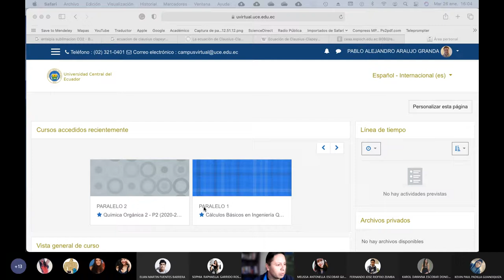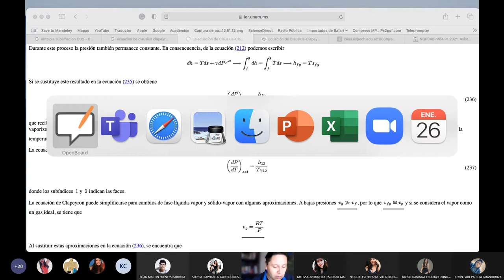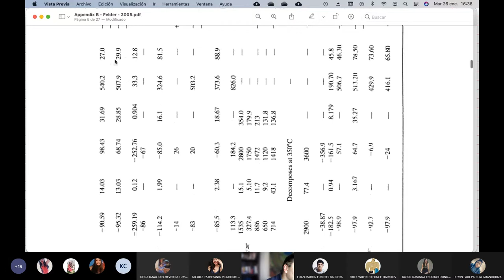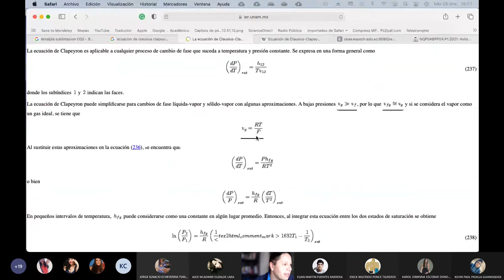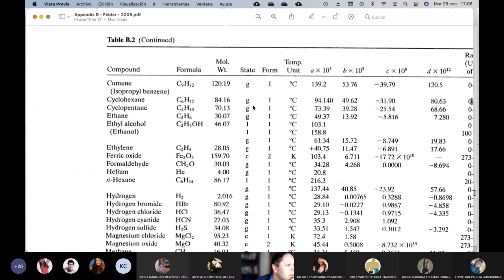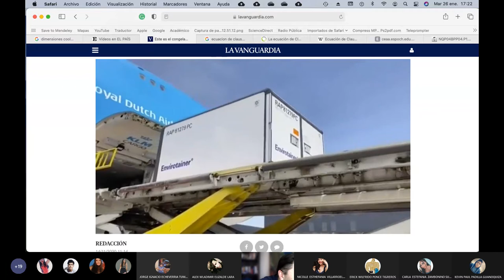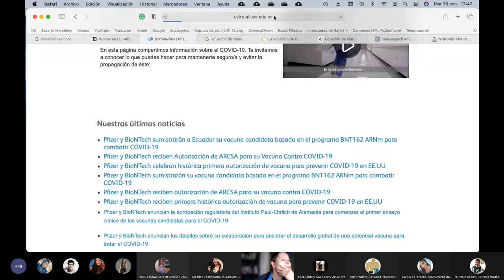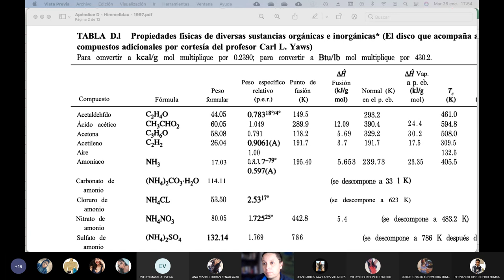26.01.2021 - Cálculos Básicos 2 - Diagrama de fases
En esta clase hablo sobre el diagrama de fases y la introducción de la sublimación del dióxido de carbono.